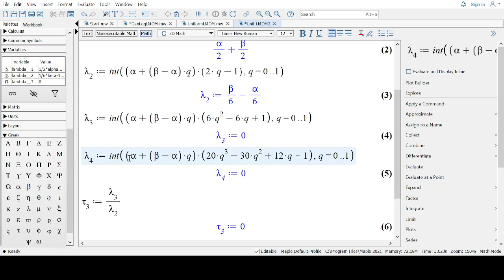L-moment distribusi seragam (uniform) menggunakan Maple (Bagian II)